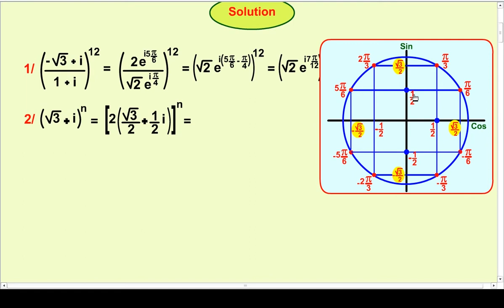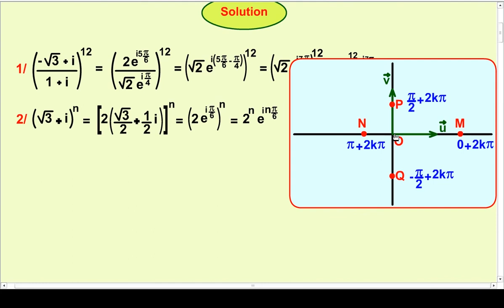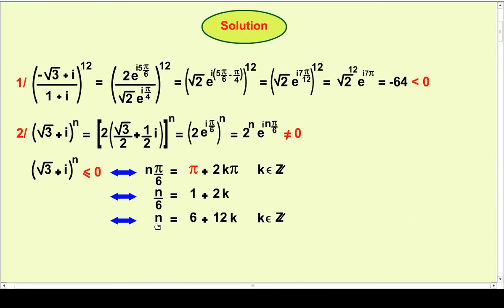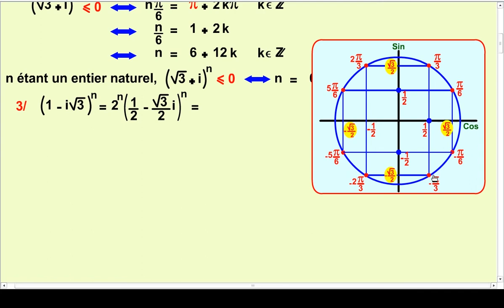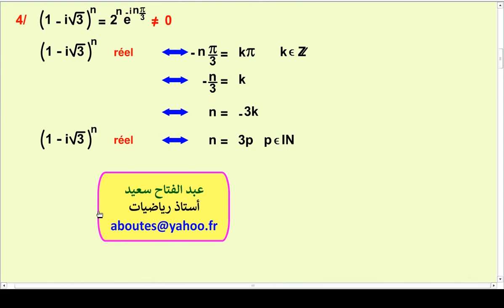Forme exponentielle- Ex3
Résoudre des questions en profitant de la forme exponentielle qui facilite les calculs
تطبيقتي (ألعاب فكرية) على بلاي ستور
وهي ألعاب معروفة أعدتُ صياغتها بطريقتي الخاصّة.
 تطبيقتي ( رياضيات للإعداديّات) على بلاي ستور